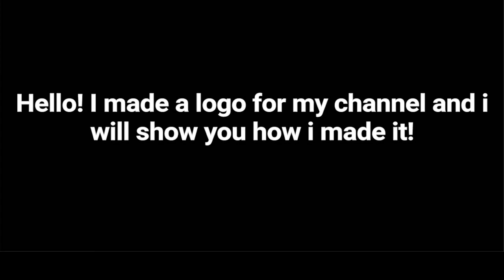My new logo!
This is my new logo and how i made it!